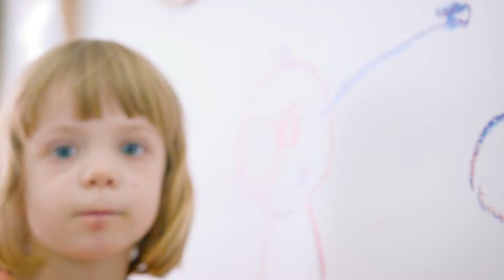Yoshitomo NARA x THE SKATEROOM - New Collaboration 2022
Yoshitomo NARA is a Japanese artist best known for his powerful portraits with eyes that  appear simultaneously sweet and sinister. A contemporary of Takashi Murakami, Nara has been influenced by popular culture in both Eastern and Western society. His versatile practice explores themes of isolation, rebellion, and spirituality through printmaking, painting, sculpture, ceramics, and installations.

Sponsoring social skateboarding projects benefiting at-risk youth, THE SKATEROOM and Yoshitomo Nara bring you 7 time-limited, open editions featuring the artist’s trademark neo-pop visuals during a large solo exhibition at the LACMA (Los Angeles) in 2020/21. This exhibition is currently at the Yuz Museum (Shanghai, China) until September 2022.

奈良美智は、甘美さと不穏さを同時に感じさせる目を持つ力強い肖像画で知られる日本のアーティストです。村上隆と同時代のアーティストである奈良美智は、東洋と西洋の大衆文化から影響を受けてきました。版画、絵画、彫刻、陶芸、インスタレーションなどを通して、孤独、反抗、精神性といったテーマを多角的に表現しています。

THE SKATEROOMと奈良美智は、2020/21年にLACMA（ロサンゼルス）で開催された大規模な個展で、リスクを抱えた若者のためのソーシャル・スケートボード・プロジェクトに協賛し、アーティストのトレードマークであるネオポップなビジュアルで7つの限定オープンエディションを発表します。本展は、2022年9月まで余德耀美術館（中国・上海）にて開催されています。